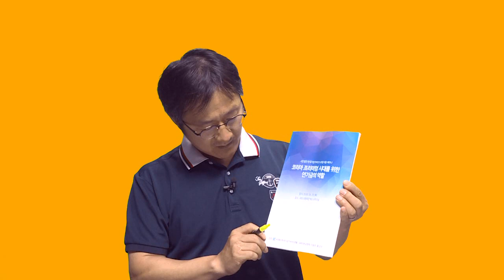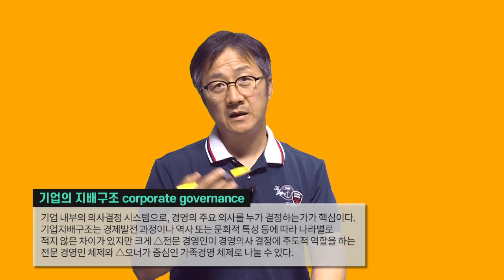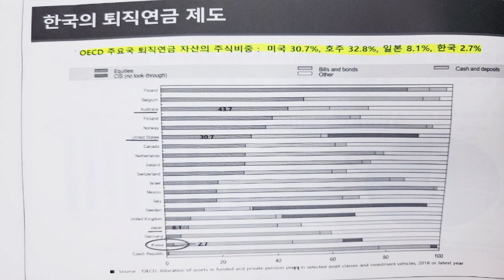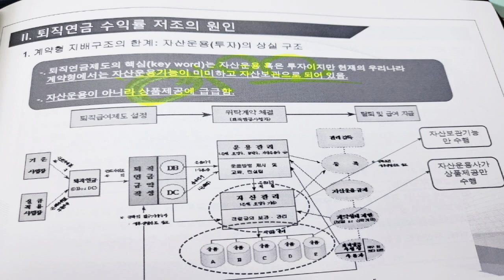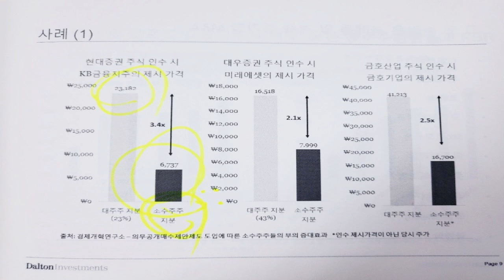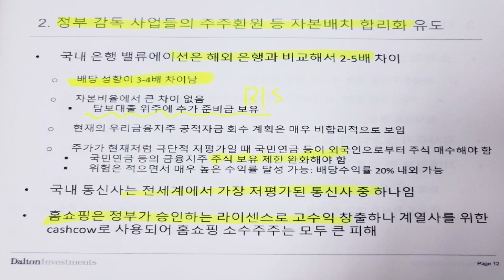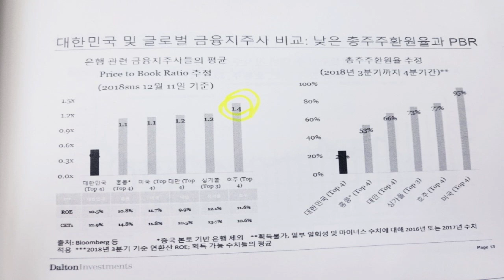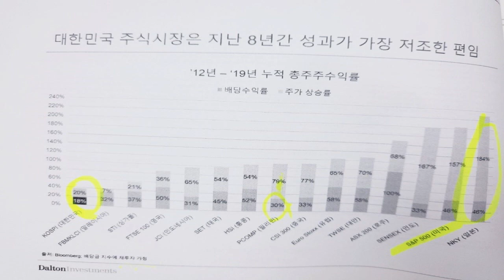[유일한 경제TV] 86. 대한민국 주식시장, 상승 못하는 이유 여기 있다!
진행 : 유일한 MTN 생방제작부 부장

주제 : 코리아 프리미엄을 위해 나아가야할 길